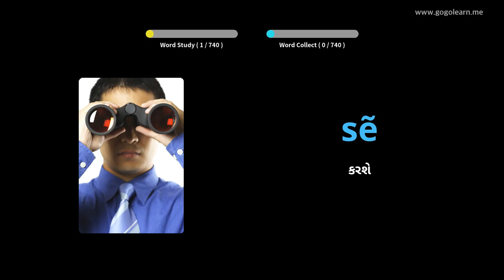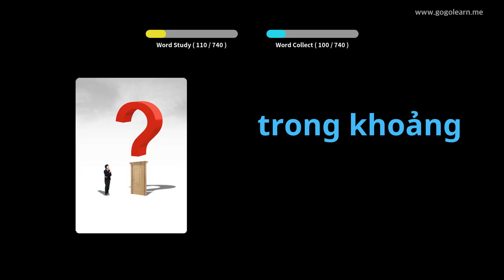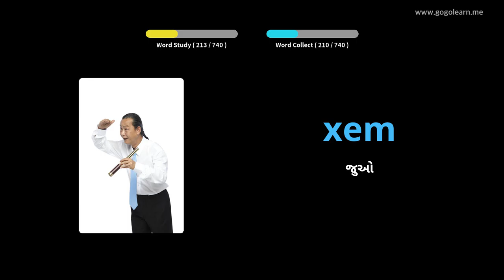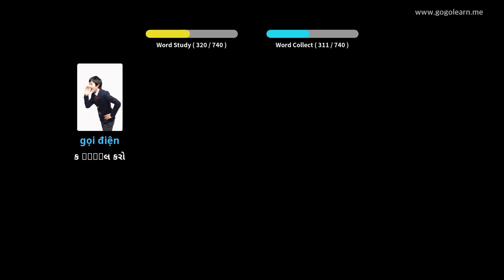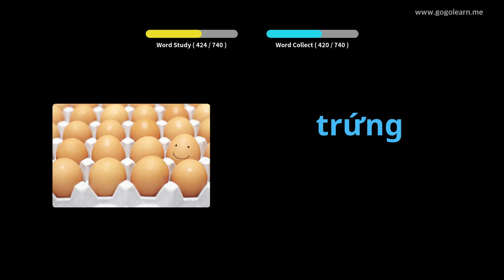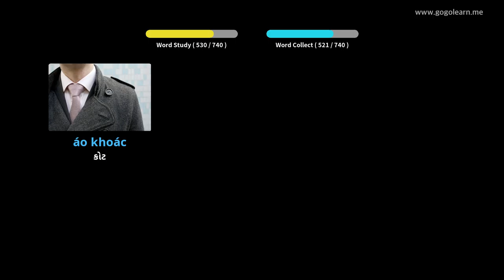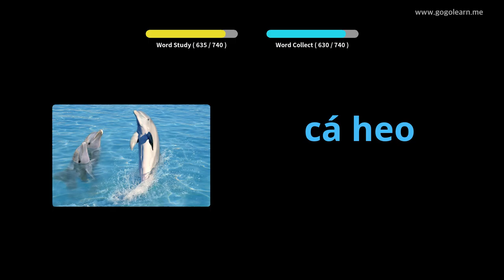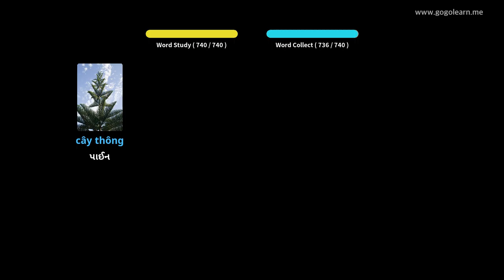વિયેતનામીસ શબ્દભંડોળ બાળકો | Golearn